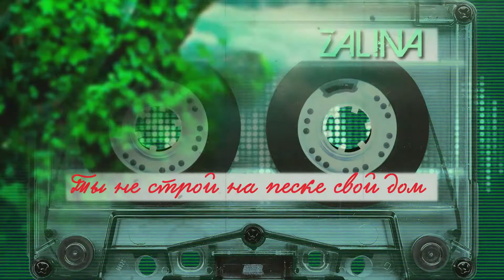Zalina - Ты не строй на песке свой дом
Залина Цаллагова - Ты не строй на песке свой дом